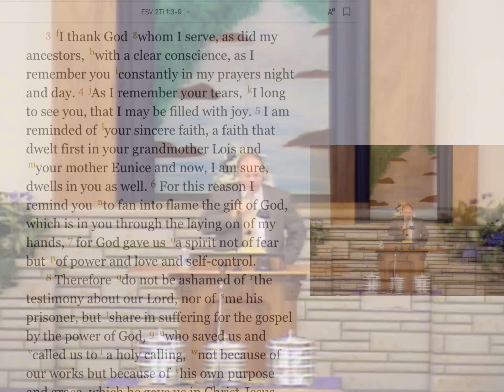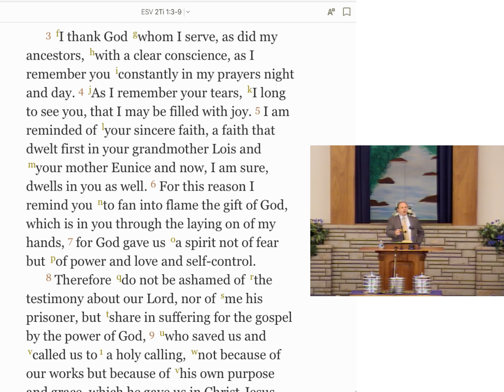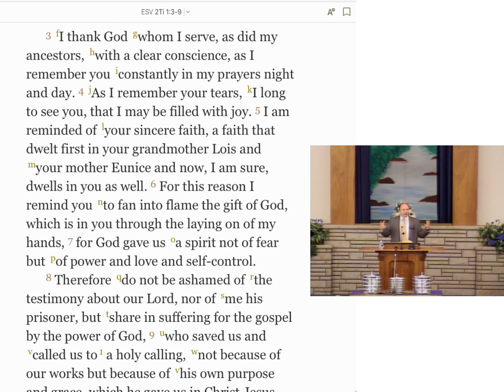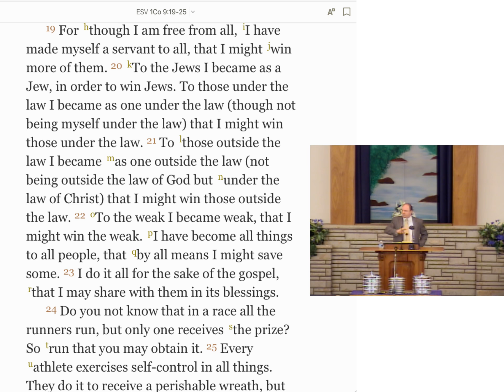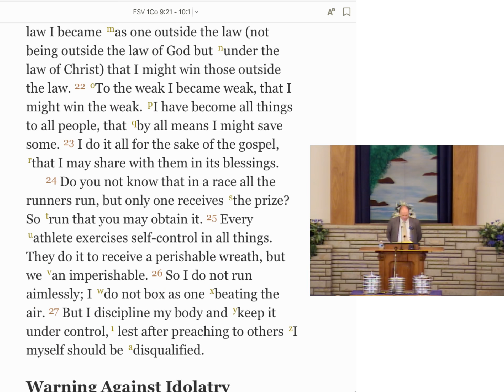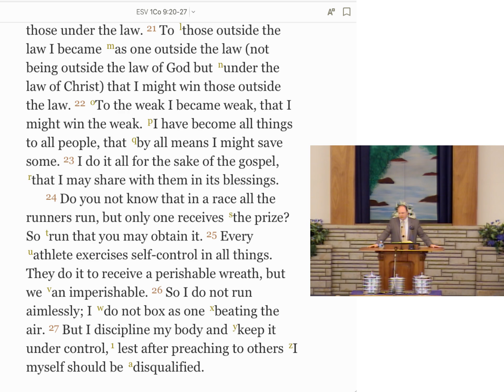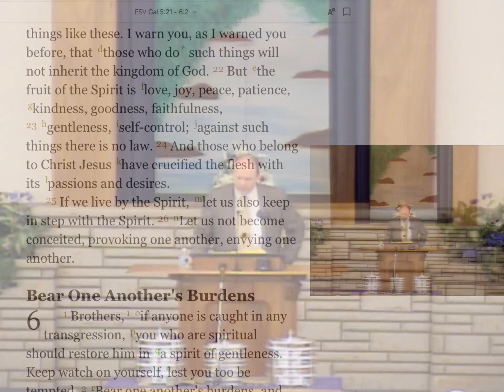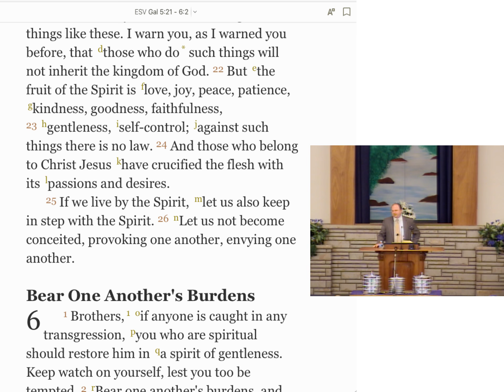1232 Self Control Clinton Rowand 1232 January 1, 2017